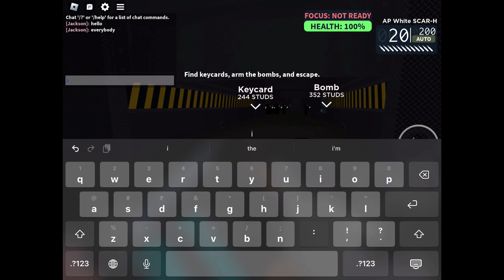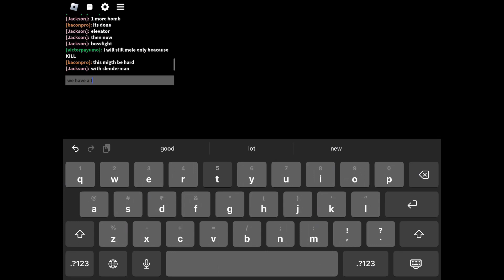Misc stories chapter 3 - changed | zombie stories, roblox